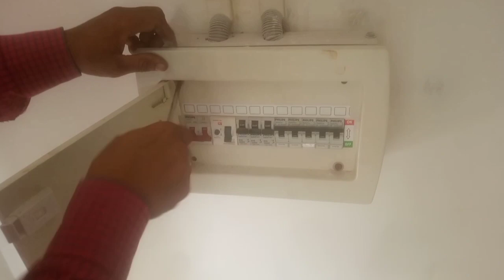Phi lah lait naka jingiap lada kum Shah bat light ha ïing jongphi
KHASI TECH
Hi,